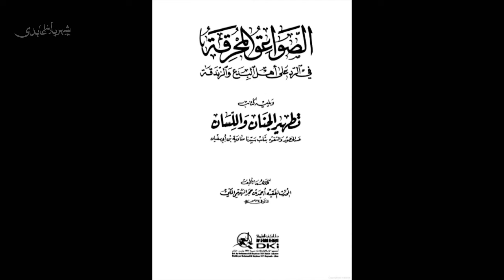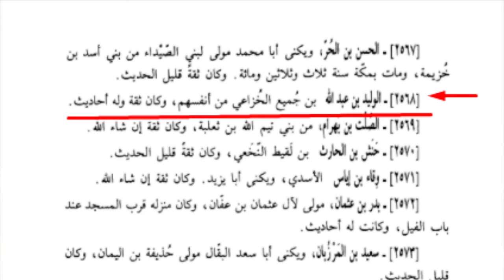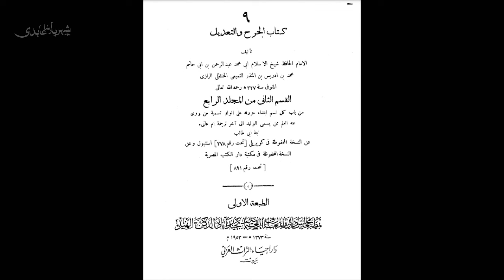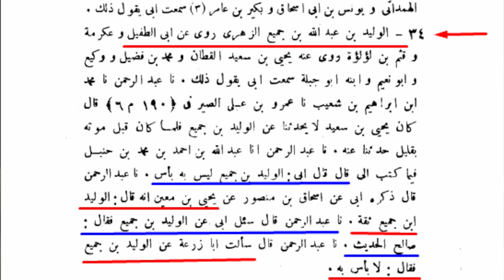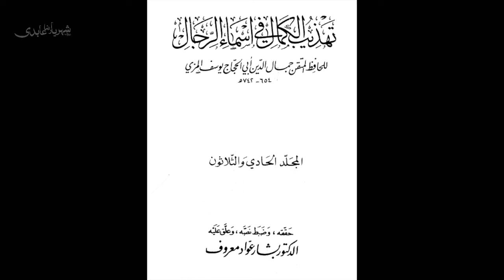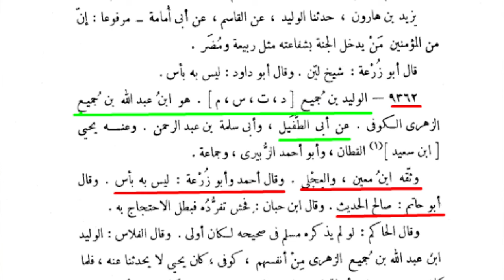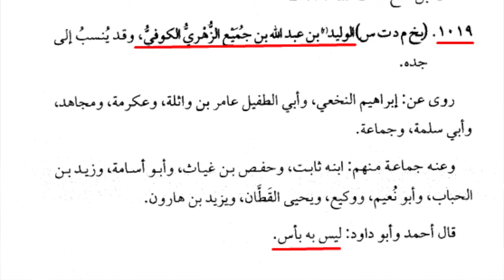Har Sahabi e Nabi Janati Janati? to ye Sahaba Kafir Kyun? Allama Shahryar Raza Abidi | shia sunni